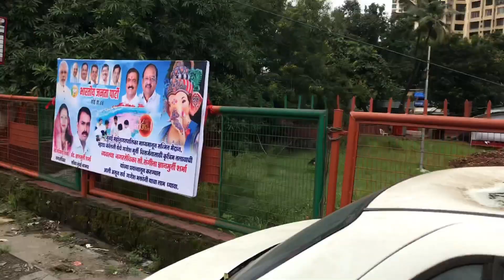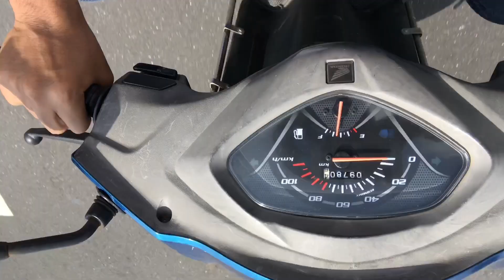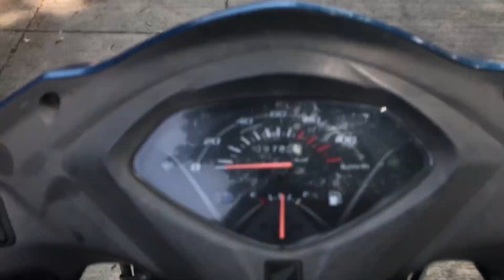Sending Stickers to my YT Fam❤️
Hey FAM i hope you all are doing absolutely fine, so in this vlog I have sent YouTube fam my stickers and went out to chill with my friend. For more watch the vlog.
If you're new to the channel then don't forget to subscriber and like the video. love you :)

Thankyou